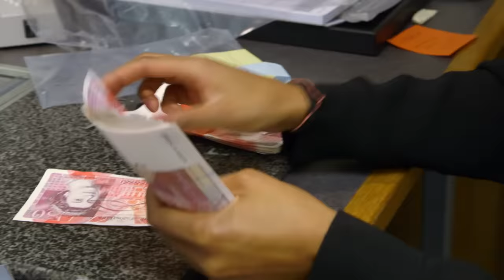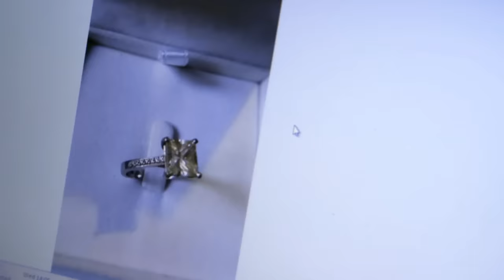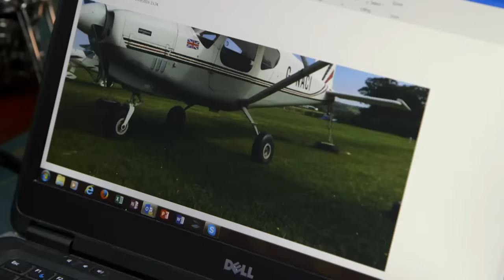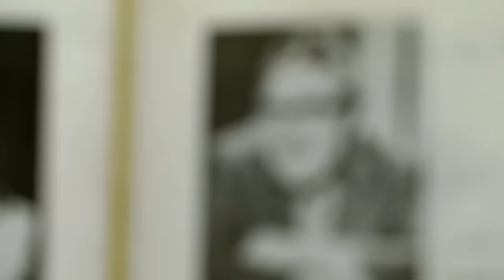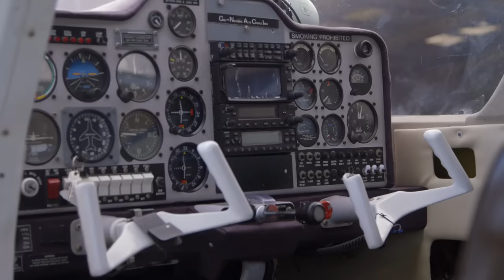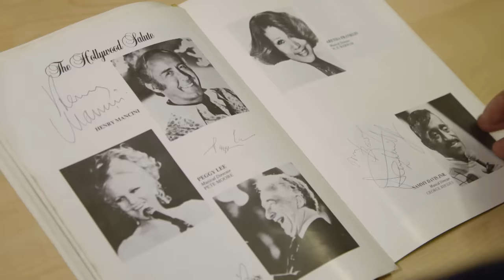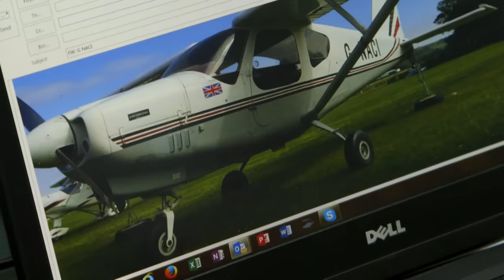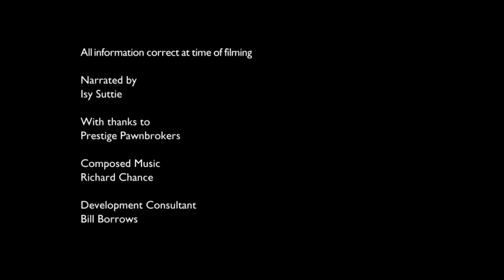Luxury Car Pawned by Millionaire DJ | Posh Pawn S4 E10 | Absolute Reality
Luxury pawn shop Prestige Pawnbrokers has all sorts of clients. Today in the office, Chelsea Singh of Big Brother fame and professional DJ/businessman comes in looking to pawn his suped-up top of the range Bentley, to help fund his next big project.

From: Posh Pawn S4 E10

Content licensed from TwoFour Rights to Little Dot Studios.